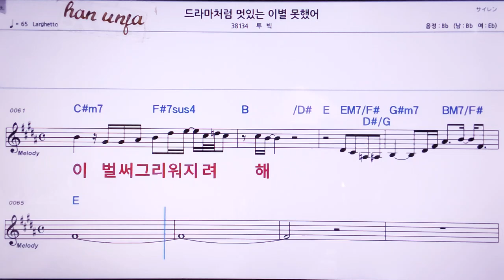💖드라마처럼 멋있는 이별 못했어/투빅 👍MR,노래방, 악보, 코드,Karaoke With Sheet Music